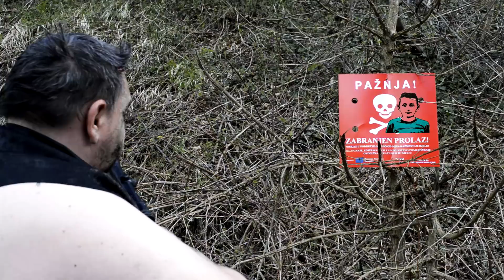Balkanski KOMANDOS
Omer Nadarević - omčo
Kamera i montaža: Šeherzad Šarić - šeki